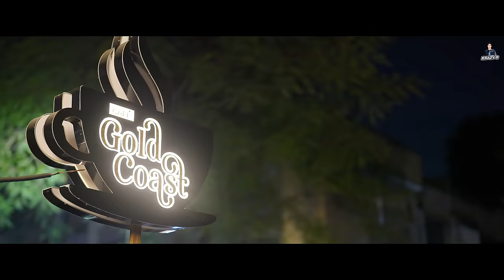Kuch khaas (Official Video) | Krazy R | Neeraj Goyat | Garima | New Haryanvi Song 2023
Kuch Khaas  - Afro Romantic (Official Video) Krazy R | Neeraj G | Ghanu M | New Haryanavi Song 2023

Song Title - Kuch Khaas (Official Video)
Singer / Lyrics / Composer - Krazy R
Male Lead - Neeraj Goyat - International Boxer From India
Female Lead - Garima Singh
Music composer - Ghanu Music
Mix Master - D Chandu
Video - Director Nits
DOP - Nits
Art -  Team Cam Crew
Production - Amit Yadav
Design - Team Cam Crew
Special Thanks - Manali Danait
Producer - AMIT Yadav
Label - Krazy R
Presenting Label - Krazy R